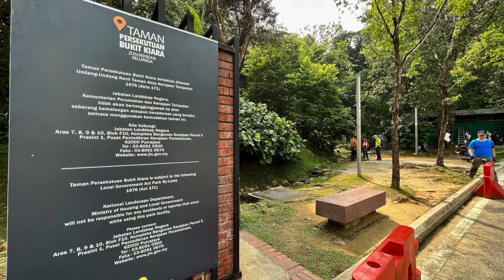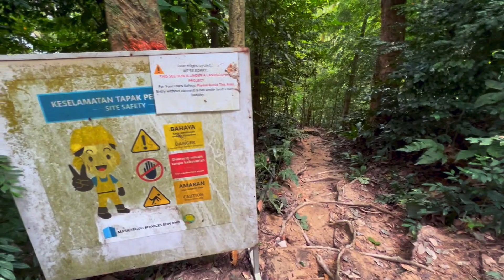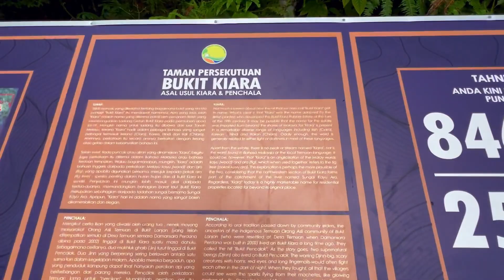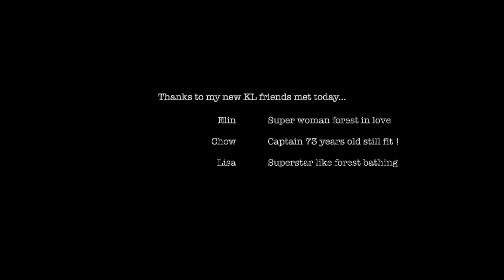Bukit Kiara Hill Walk - Kuala Lumpur, Malaysia